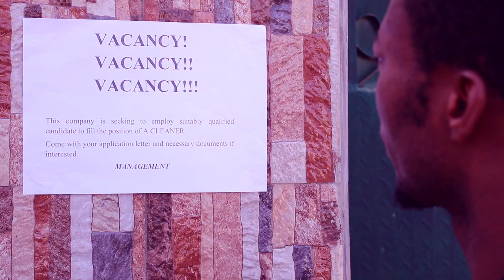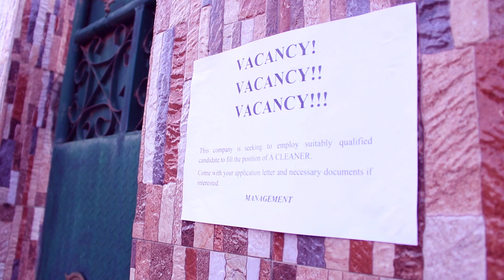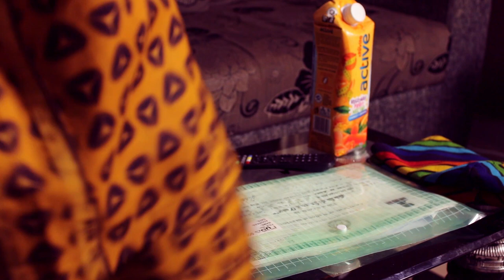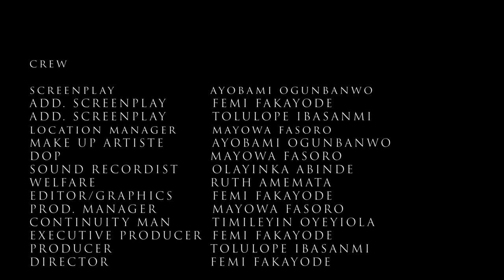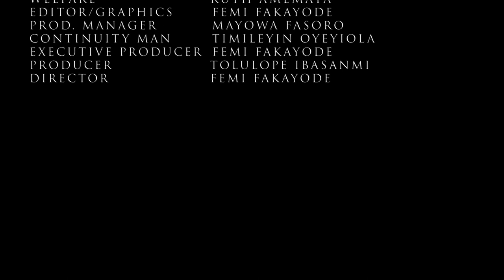Hold On || Zionhome short movie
Produced by Tolulope Ibasanmi, directed by Femi Fakayode. A Zionhome Drama Outreach Ministry (ZDOM) production.

If this production has blessed you, and you are led to support us, kindly send your donations to any of the accounts below.

Naira account
Bank: First Bank of Nigeria PLC
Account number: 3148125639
Account name: Zionhome Drama Outreach Ministry

Dollar account
Bank: Guarantee Trust Bank (GTCo)
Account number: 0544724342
Account name: Fakayode Olufemi Oladapo

GB Pound
Bank: Monzo bank
Sort code: 04-00-04
Account number: 41119836